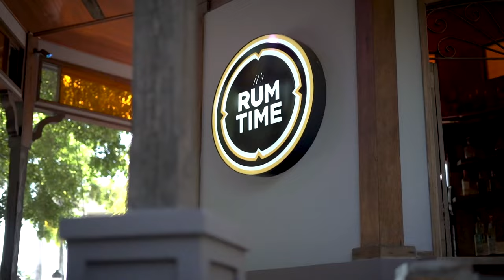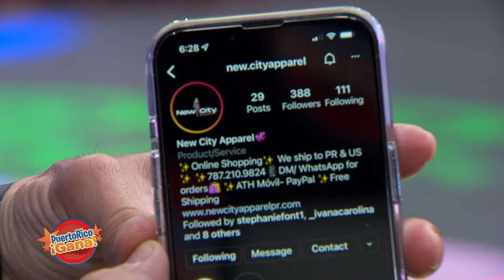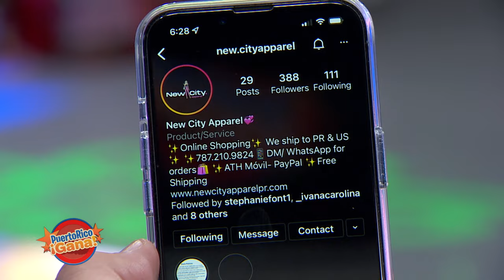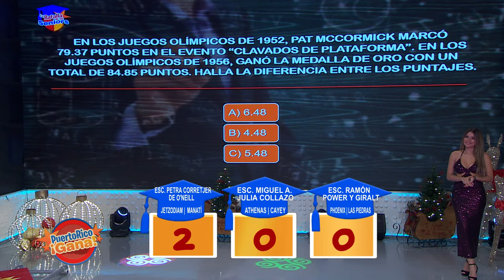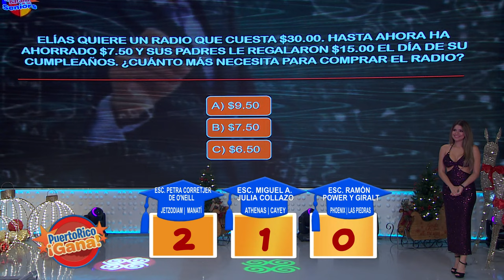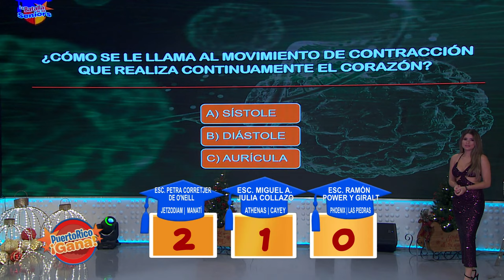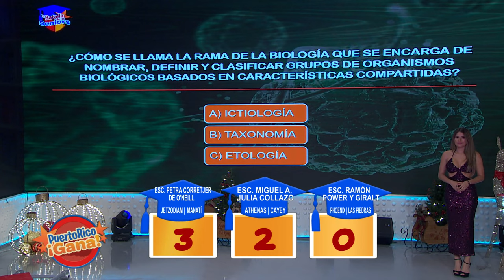02 PR GANA NOV 29 2021